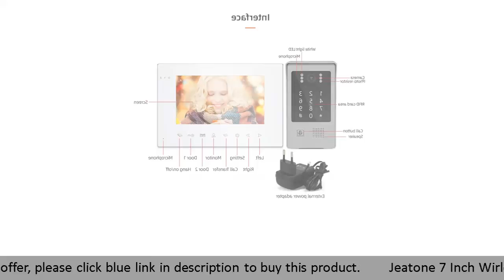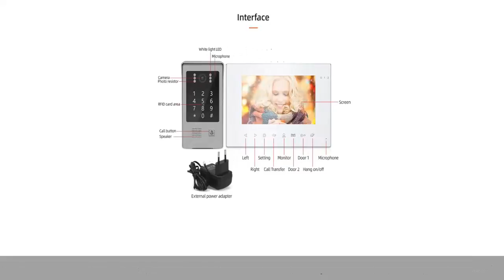✓ Jeatone 7 Inch Wirless Wifi Smart Video Intercom System with 960P Doorbell for Home Security Supp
Yes, I Want this DISCOUNT!

Jeatone 7 Inch Wirless Wifi Smart Video Intercom System with 960P Doorbell for Home Security Support Record Password RFID Card

Thanks